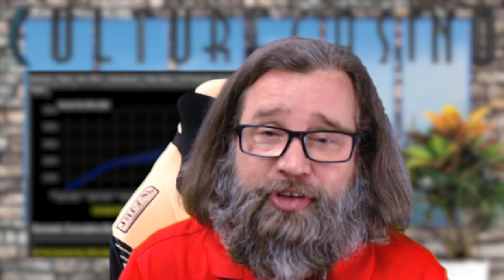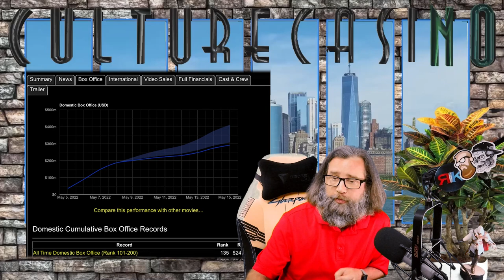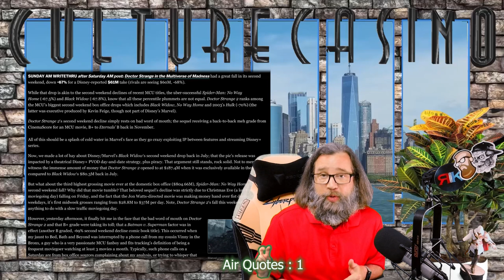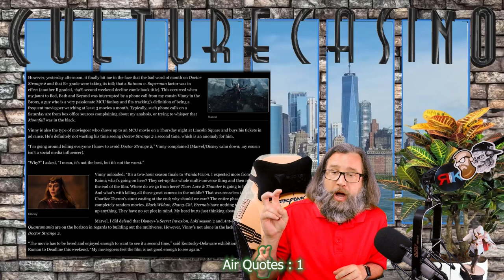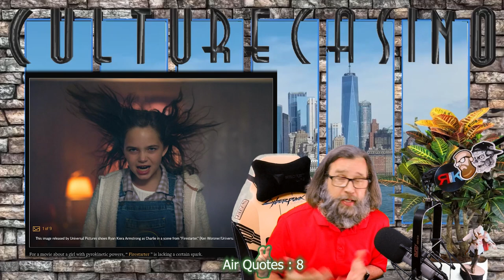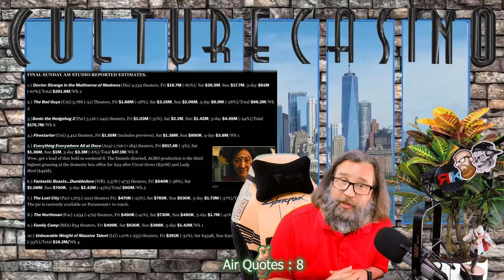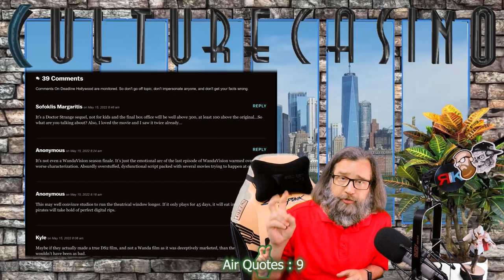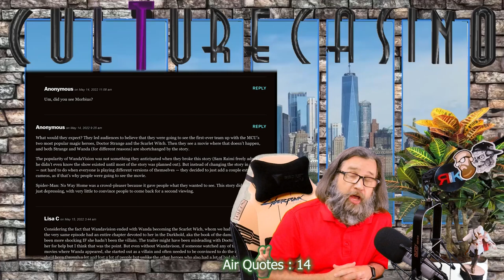Doctor Strange's MOM Falloff - How Bad Is It?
Doctor Strange's MoM is disappointing in it's second weekend. Why? There are a few reasons. Some are easily guessed at like, lack of "re-watch-ability". You could even say "Normies" are catching on now. I think it's even broader. Let's talk about it.

TITLE: Doctor Strange's MOM Falloff - As Bad As Hulk?